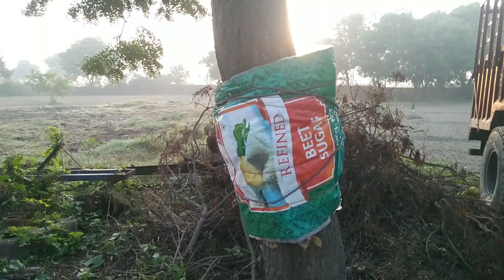75 Hard challenge day 1 kick boxing#trending#viral#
सभी भाई लोग video ko jyada jyada share kr dena ,🙏🙏